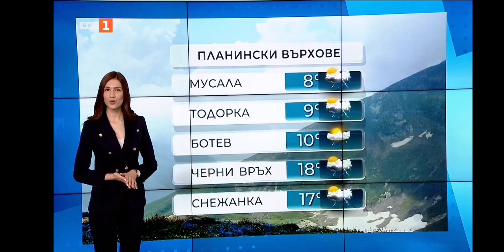Vladimira Ilieva - 08.06.2023 (12:21)